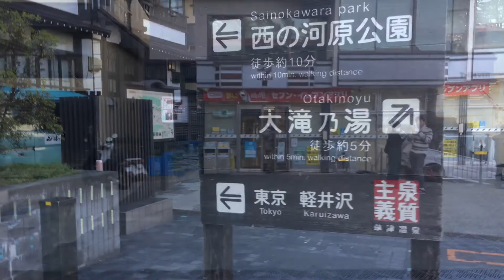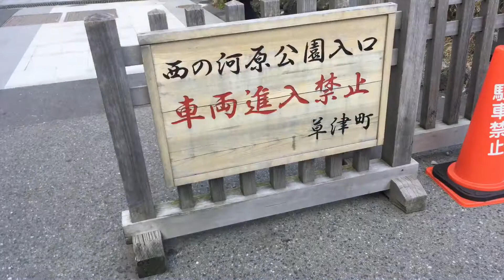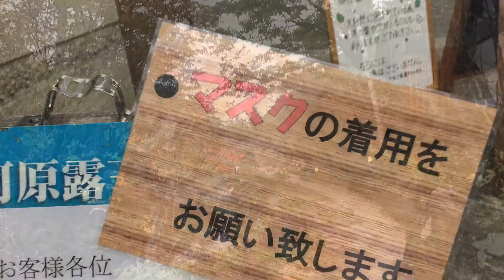草津温泉、メロディーライン、湯畑、西の河原公園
草津温泉、草津手前の国道292号線にはメロディーラインがあり草津節がハッキリと聴けました、西の河原露天風呂に行く途中に公園があり足湯できます、そこに流れる川は温泉で温かく草津スゲーの一言に尽きます。
2020/10/16 iPhone5s slideshow
00:15 メロディーライン（草津節）
BGM
ｼﾞｬﾝﾙ：ｼﾝｶﾞｰｿﾝｸﾞﾗｲﾀｰ
Wandering/Helios

再生リスト.